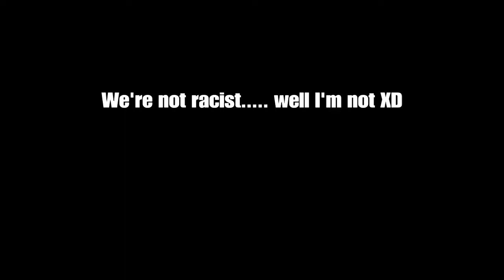JPcharger | Black ops 3 Zombies | Funny moments #1